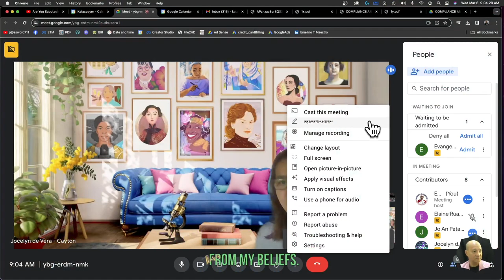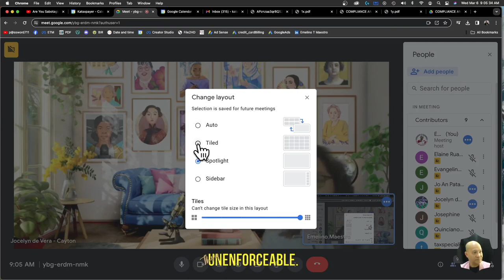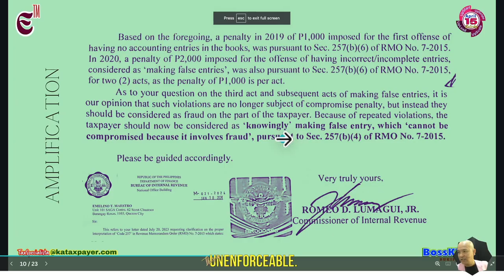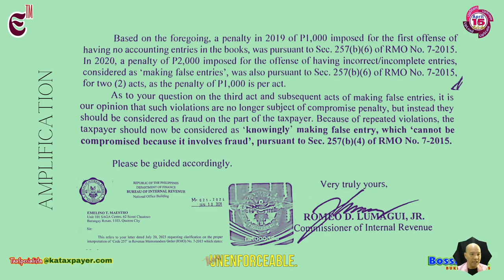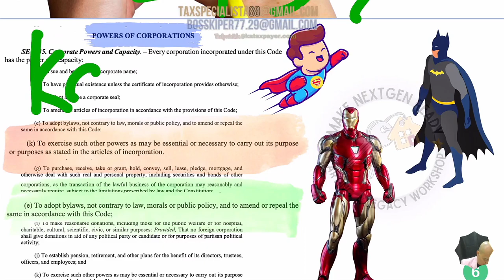6th April15 Mentorship from 0 to many Clients, Learn Jocelyn Journey to Tax Bookkeeping Entrepreneur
💚 💚 Are you dreaming of launching your own tax and bookkeeping business? Wondering how to navigate the challenges and build a successful practice? Look no further than Jocelyn's inspiring story, shared in the "6th April15 Mentorship" session.

In this insightful video, you'll embark on a journey alongside Jocelyn, a self-made tax and bookkeeping entrepreneur. Witness firsthand her incredible transformation, from starting with absolutely no clients to now leading a thriving business.

Whether you're a complete novice or a seasoned professional seeking to elevate your practice, this video offers invaluable takeaways for everyone. Jocelyn generously unveils the practical strategies and valuable lessons she's learned on her path to success. You'll gain insights on:

Building a client base from scratch: Learn effective strategies for attracting your first clients and establishing yourself in the market.
Nurturing client relationships: Discover proven techniques for building trust and fostering long-term relationships with your clients.
Managing a growing business: Gain essential tips on streamlining workflows, optimizing processes, and effectively managing your time.
Staying motivated and overcoming challenges: Learn Jocelyn's personal strategies for staying focused, overcoming obstacles, and achieving your goals.

"6th April15 Mentorship" with Jocelyn is more than just a video; it's a roadmap to success in the world of tax and bookkeeping. So, join Jocelyn on her journey and unlock the potential to turn your tax and bookkeeping skills into a thriving business!
❤️ FREE BOOKS
🤍Manual For LoA Specialista Confidential